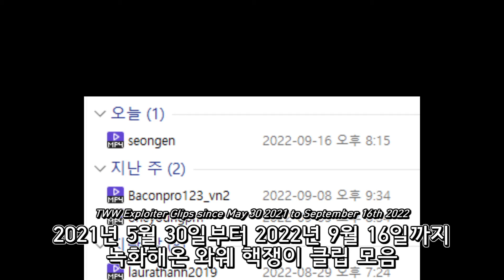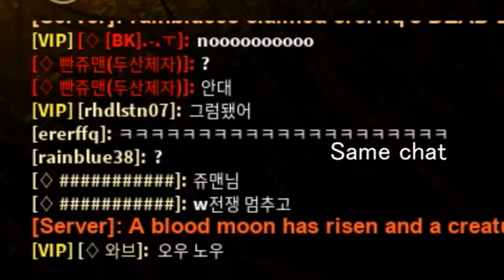Clips of Exploiters in TWW [Roblox The Wild West]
All of the exploiters in this video were normally reported and received suspension in game.
List of Exploiters

01 W_HYY22
02 xiaobaih47
03 RuKaJy
04 moonxtv
05 HauDapChai
06 ngoanm123
07 minhtt2000
08 qewdgffe
09 CN_HACK19
10 KAITOHAUE
11 burinXb
12 PK_BBQ
13 Neko8bits
14 baohack111
15 pid123or123as
16 eliaslukejakobsen
17 kaywifo
18 GPGPGGPS
19 yeeSeanliau
20 gentlerrrrr456
21 ererffq
22 6RealAimBot9
23 laurathanh
24 laurathanh2019
25 AlExGaMiNg01321 & gullimemaster01
26 rayench2007
27 Londipro55
28 Bincukhon
29 jackmacher
30 hxckergxng
31 JohnHenryDeku24
32 cccp0901930
33 WindyAkerHeart
34 qwertyuiopiot
35 DABEWITCHEDBABY
36 ohgj_YT
37 dd_13s
38 BLONDEJOHNWICK
39 27_tsx
40 laurathanh2019
41 oneyoungpm
42 Baconpro123_vn2
43 seongen
44 matthew1937